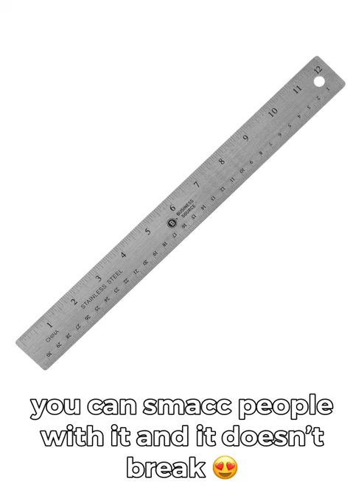hetalia characters as rulers